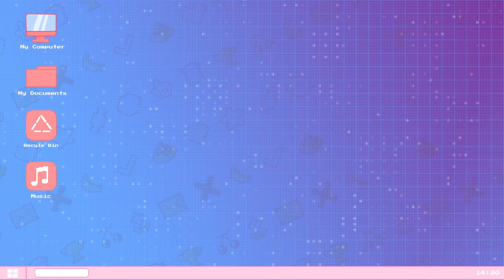Daily Dadish: Day 338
Old skool Keeper decided to make an appearance for today!

Equipment:
Main Camera: Elgato Facecam
Other Cameras: Elgato Facecam x 2, Logitech Brio 500, Razer Kiyo
Mic: Beacn Mic
Headset: HyperX Cloud III - Gaming Headset
Lights: Logitech for Creators Litra Glow Premium LED Streaming Light
Editing Software: Filmora